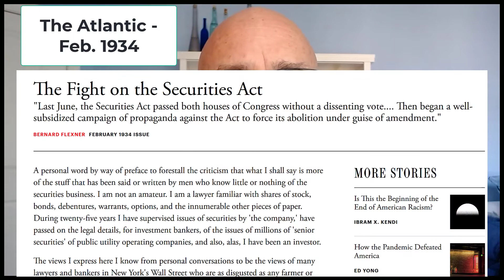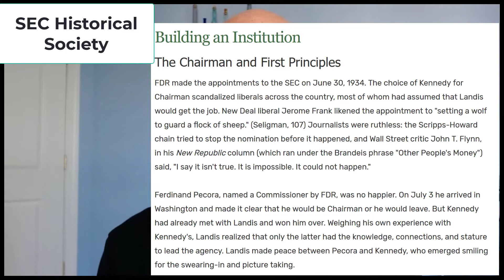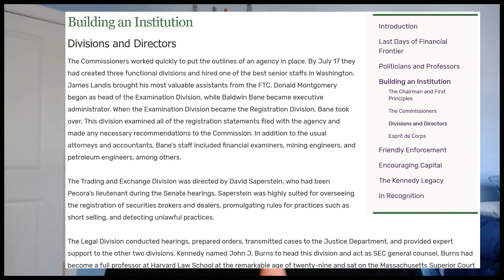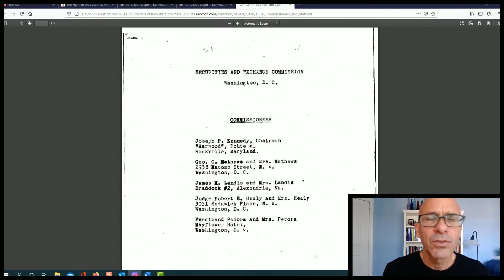8 Things About the SEC’s Birth You Didn’t Know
It’s hard to believe that the SEC’s 100th anniversary is slowly creeping up on us. It’s still a dozen years off, but still. That seems close compared to the 60th anniversary party that I attended that feels like it happened just yesterday. Here are 8 things about the formation of the SEC they don't teach you when you work at the SEC.